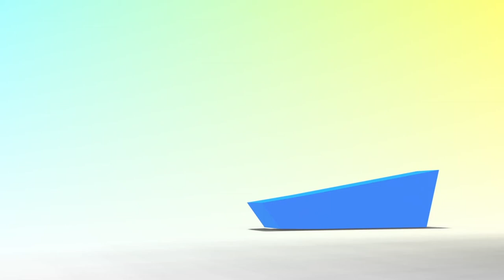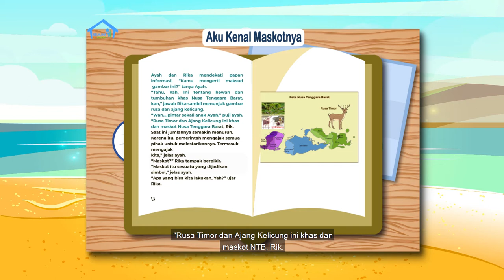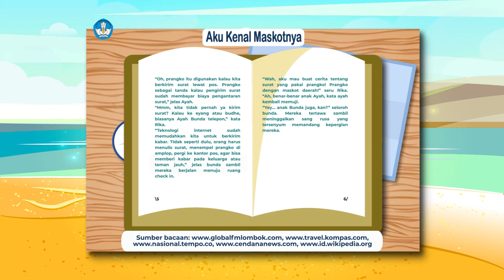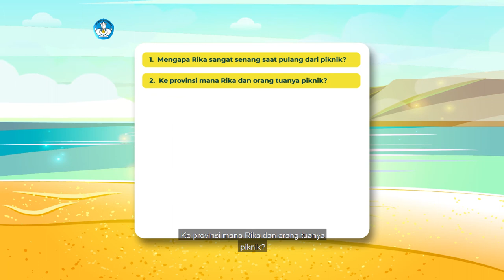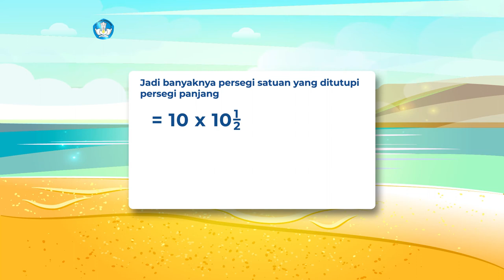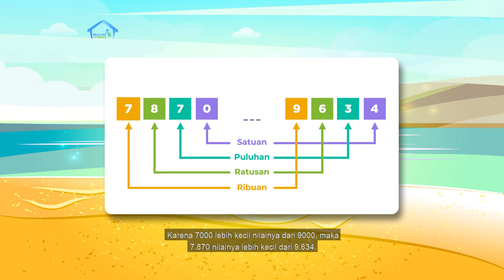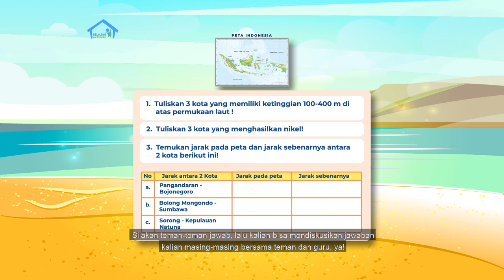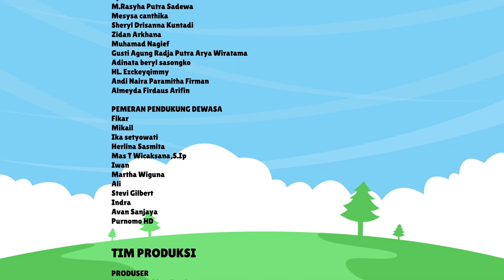BDR | SD Kelas V| Episode 22 - Papan Informasi dan Skala Peta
Kak Kinan akan mengajak kamu untuk mengenal fungsi papan informasi (berupa piktografis), mengenal tempat wisata/flora/fauna khas provinsi, menggambarkan papan informasi (sesuai wacana), dan mempelajari penggunaan kata depan. Berikutnya, kamu juga diajak untuk mengetahui perbandingan angka dan memahami skala peta. Selain itu ada proyek kreatif di mana kamu meneruskan rencana pembuatan peta dan menentukan arah mata angin dan skala sebelum membuat peta.